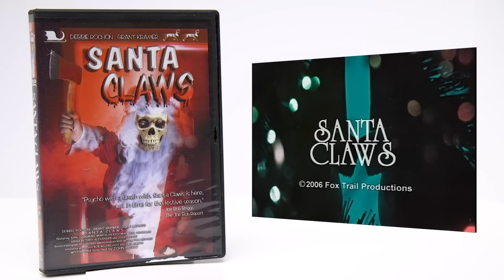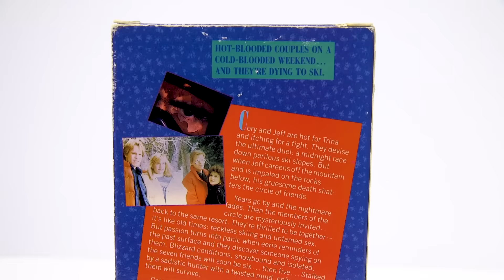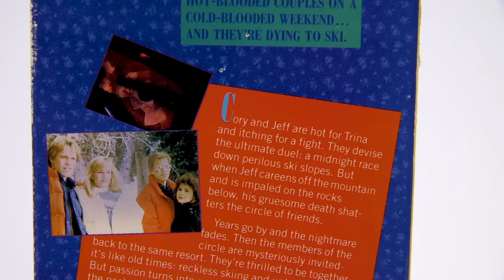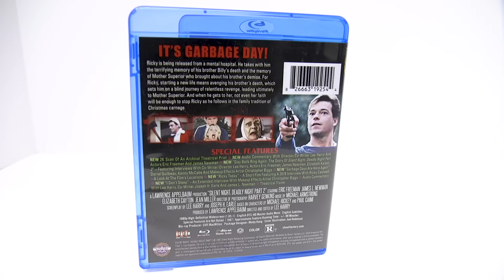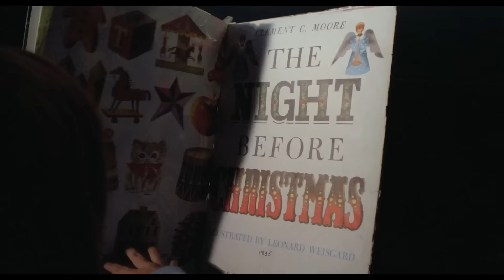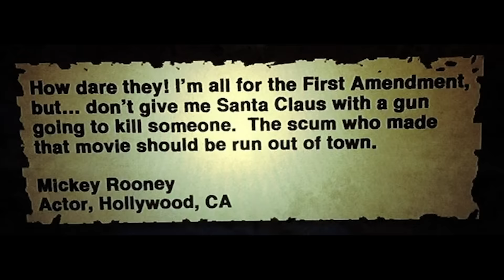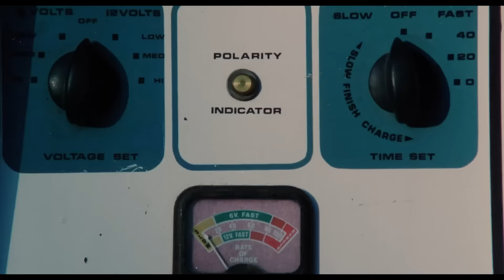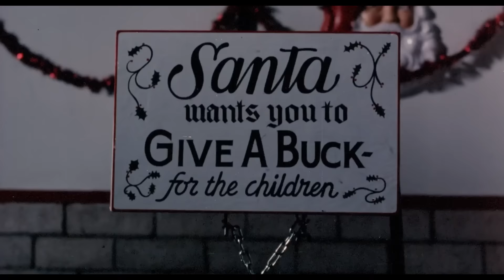Best of the Worst: A Very Scary Christmas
The group watches some "very" "scary" "christmas" "movies" including one of the most famous bad movies ever made!